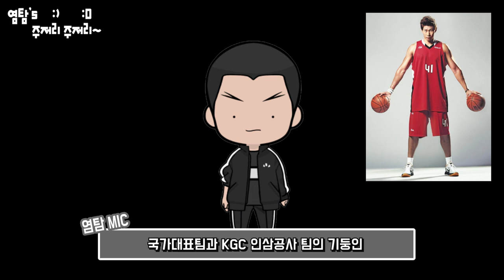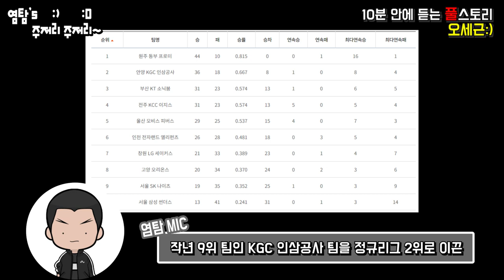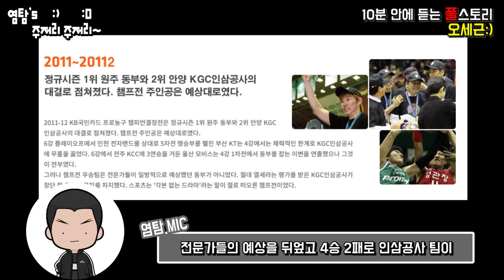오세근 :) 10분 안에 듣는 A.이야기 오세근 편 (feat.KGC인삼공사,MVP) BY.염탐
정규리그 MVP, 올스타전 MVP, 챔피언결정전 MVP를 모두 수상한 KBL 최고의 선수이자 국가대표팀과 KGC 인삼공사 팀의 기둥으로 활약하고 있는 오세근 선수의 이야기를 해봤습니다. 재밌게 들으셨다면 좋아요 ! 구독 ! 한 번씩 부탁드릴게요.

▷염탐의 놀이터 & 주저리◁